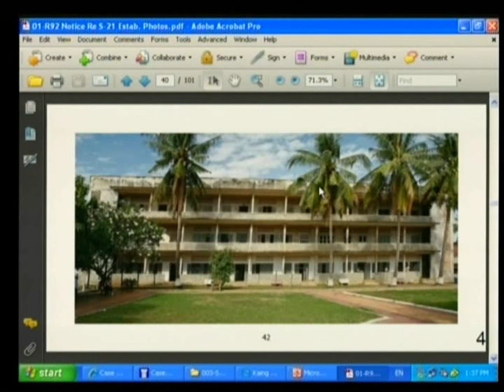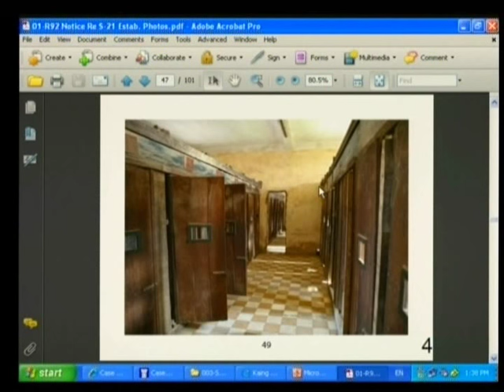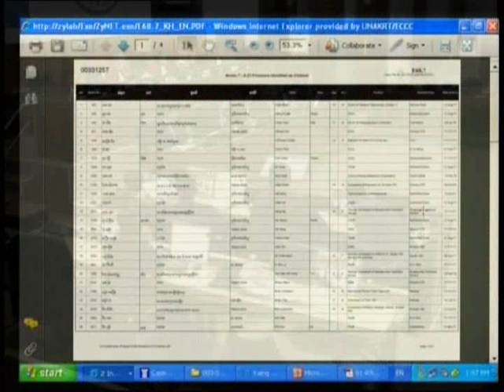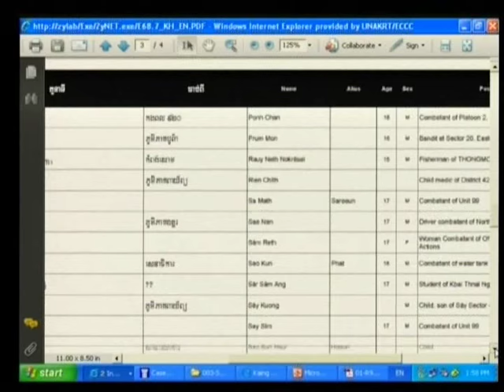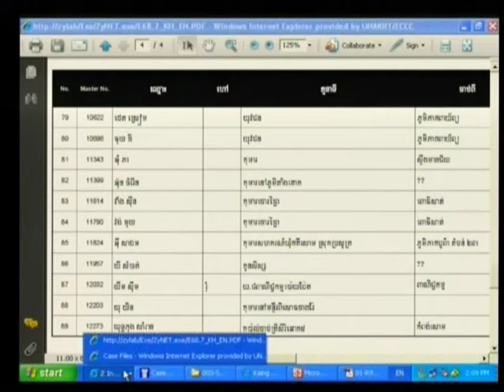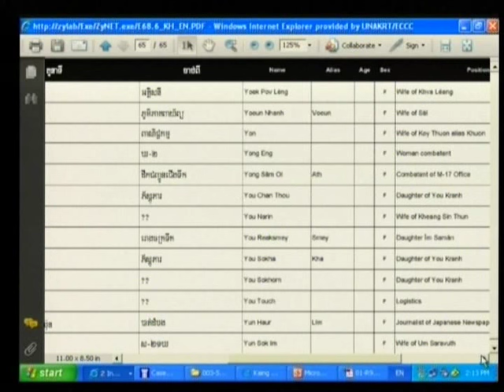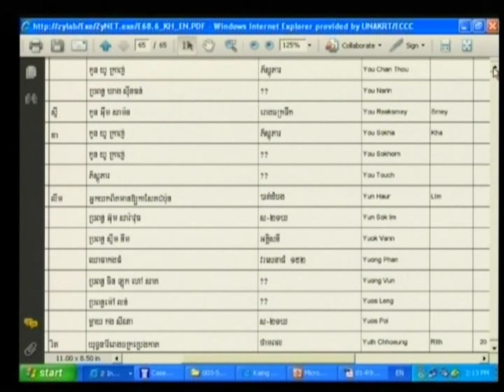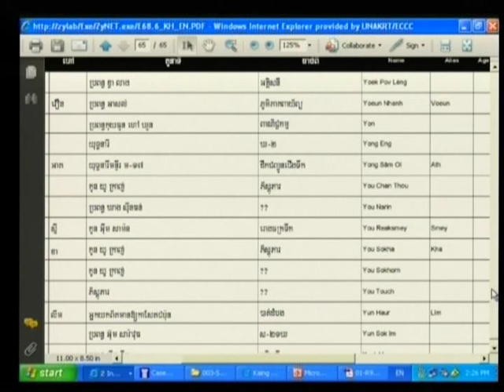Session 3 - 15 June 2009 - Case 001 - Fl/Kh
Decision on request for release – release denied, military detention unlawful, entitlement to remedy